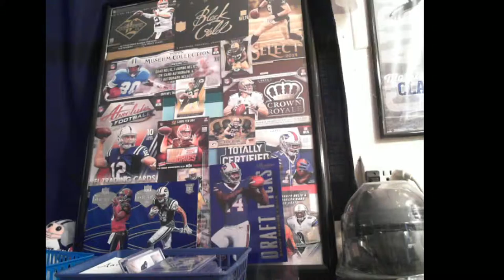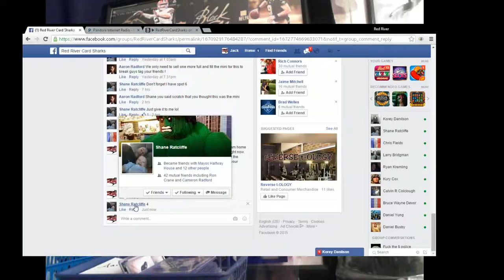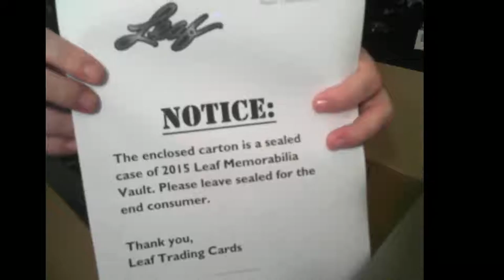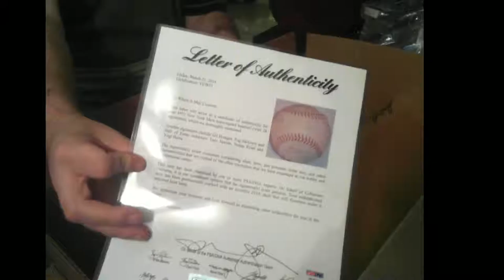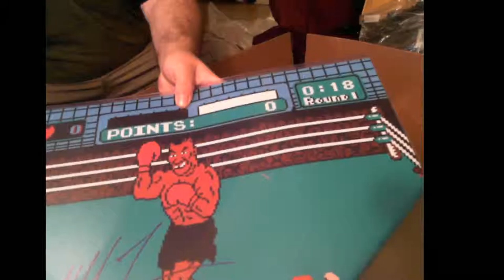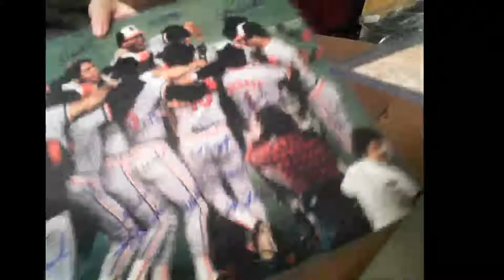Box 2 Leaf VAULT BOOM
Wowssers